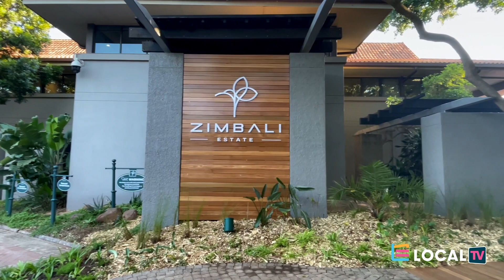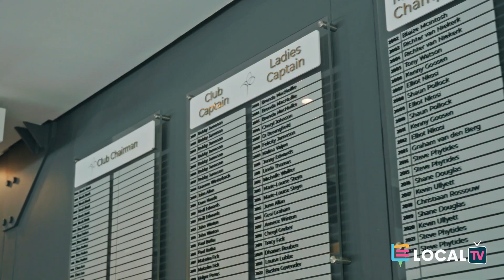Zimbali Estate CEO Francois Schoeman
Zimbali Estate, is a vibrant and inspiring coastal eco-estate that offers tranquillity and facilities that provide fun for the whole family.
Our Local TV presenter Lauren Jenae sits down with the newly appointed CEO of Zimbali Estate, Francois Schoeman, to learn more about his vision for this world-renowned estate.
Connecting. You.